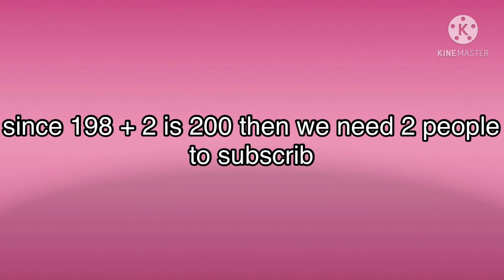Playing TOH with Talonika :D